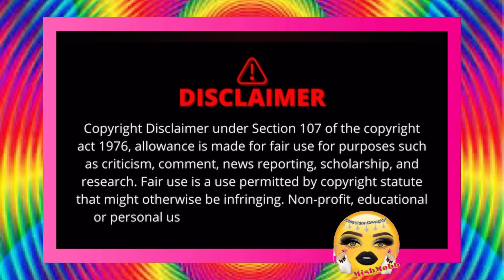Confronting a Homeless Gypsy: Why is she mad to be exposed as a beggar?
Delicious Denise is a beggar who has a channel filled with asking for money. She considers herself to be famous but is homeless living in a hotel. Here is what you should know.